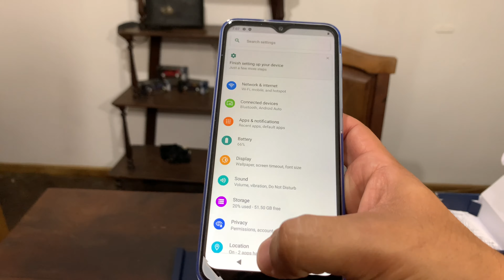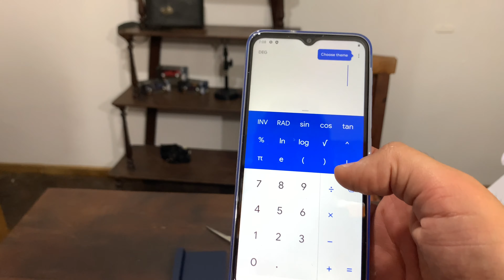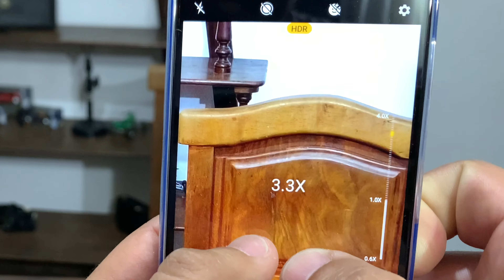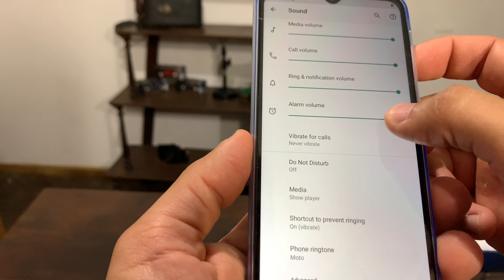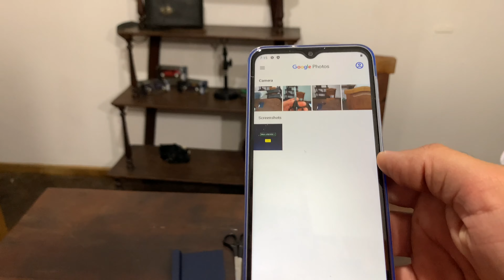Moto G20 📲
Holaholaaaa ! Cómo andan ? Espero que muy bien! Les dejo este videillo con las impresiones que le genero este g20 de Motorola! Pasen y vean y también comenten a ustedes que les pareció …
Leo y respondo todos los comentarios !!!

Saludos gente !!!

Produ : facu Abud